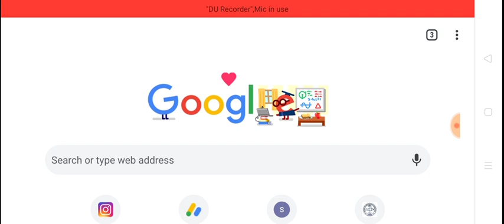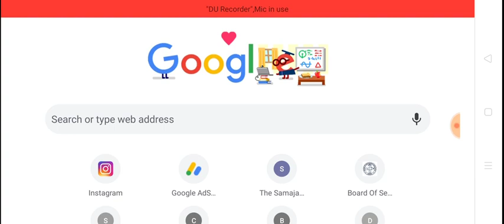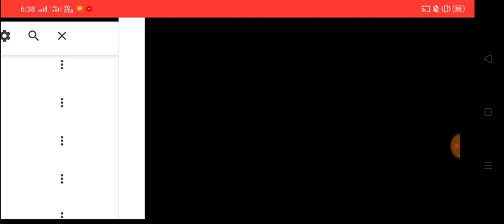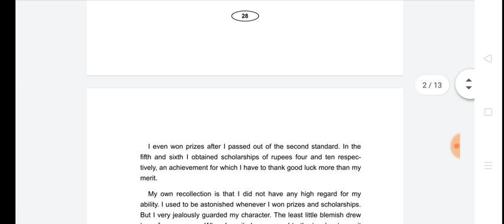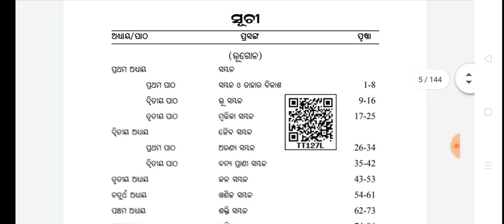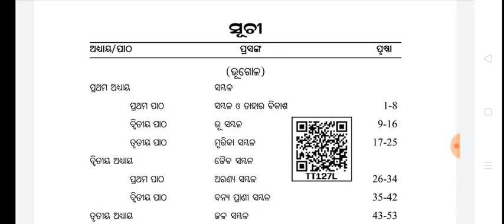10TH NEW BOOK 2020 PDF, Download in your Mobile, BSE ODISHA 2020, SME ODISHA BSE ODISHA 2020